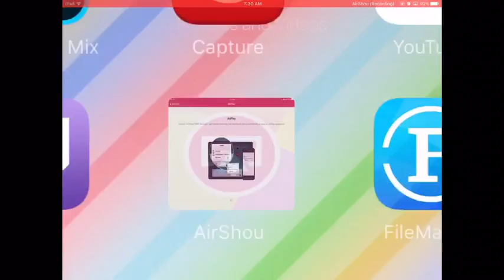Dinosaurs are way to fast and strong || Drive ahead ep 1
Today I play Drive Ahead and completing 4 - 5 missions and play soccer at the last.